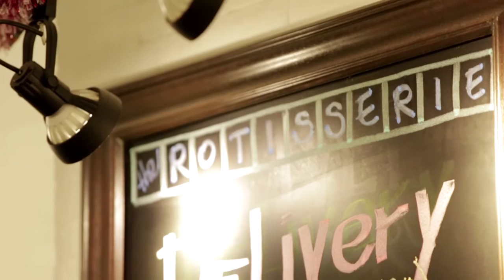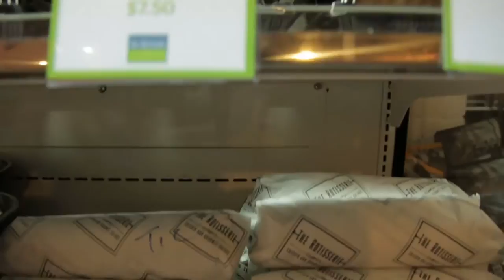Rotisserie video original 1920x1080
The Rotisserie Australia & Singapore - Master Franchise video January 2017